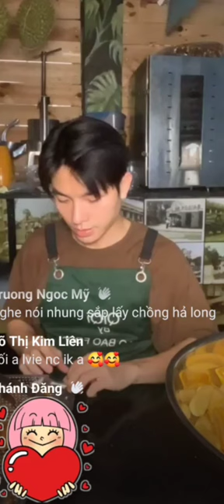Live: Jack Long Thông Báo Khán Giả Tặng Quà TUYẾT NHUNG - JACK LONG